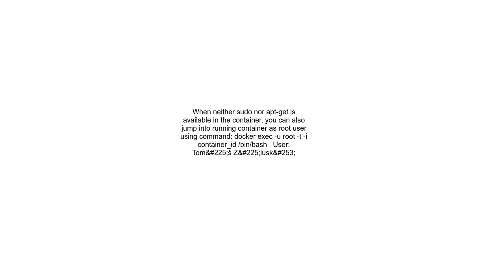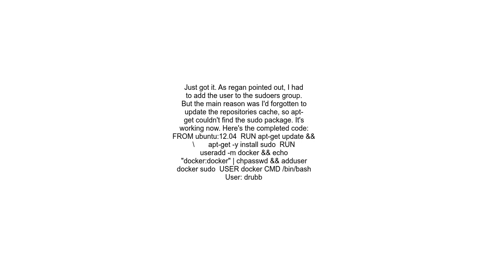How to use sudo inside a docker container